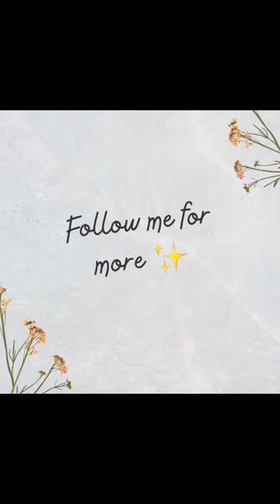Baby wrap blanket